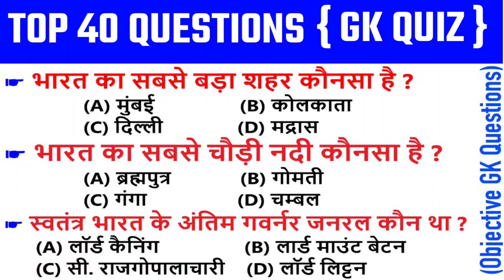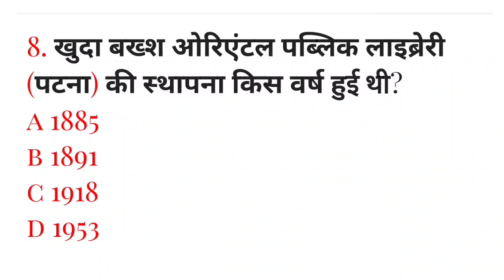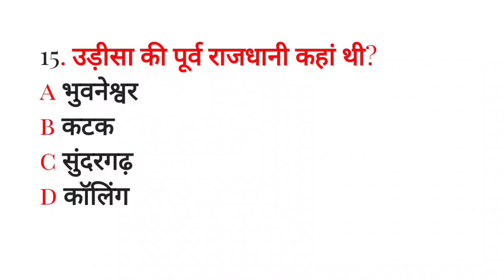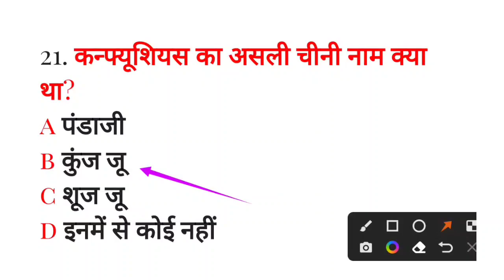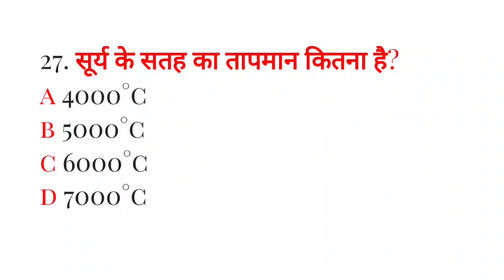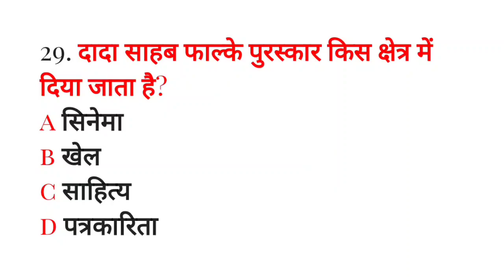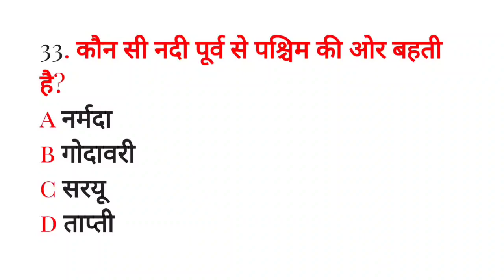1000 लुसेंट gk का सार पार्ट-4, बार बार एग्जाम में आये प्रश्न, 1000 lucent gk question answer mcq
part_1

BR GK STUDY आप सभी का स्वागत करता है।

Yours Queries 👇
BR GK STUDY
GK Drishti
General knowledge
Saamanya gyan
Samanya gyan
Gk gyan
Gk darpan
Important gk
Top 15 gk quiz
Gk quiz
gk tricks
general awareness
general science for comparative exams
general science
samanya vigyan
samanya hindi
samanya gyan ke question
affairs 2022
drishti gk
gk for all comparative exams
crpf exam
gk for army exam
सामान्य ज्ञान
जीके
जीके दृष्टि